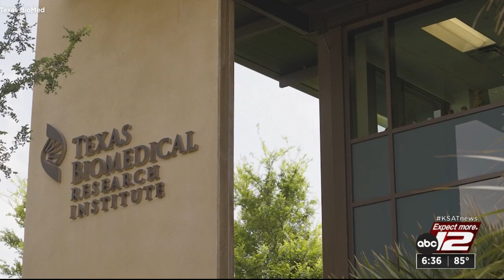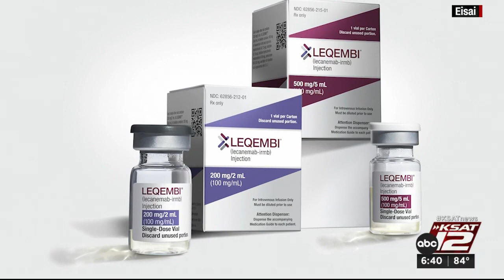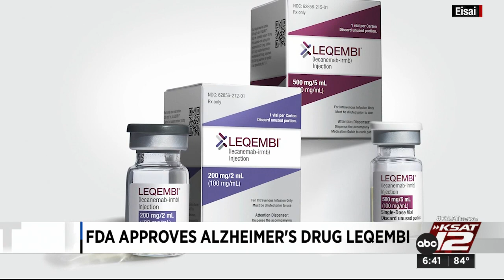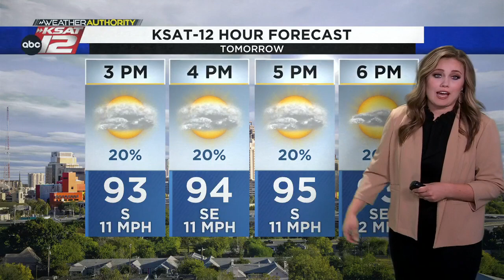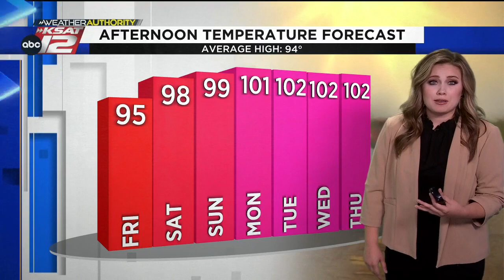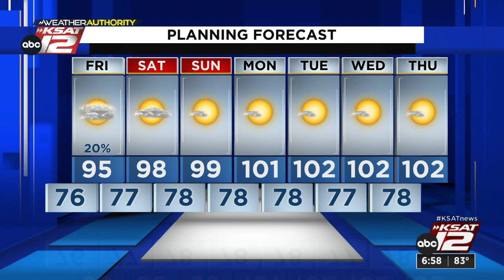KSAT12 News at 6:30 : Jul 06, 2023